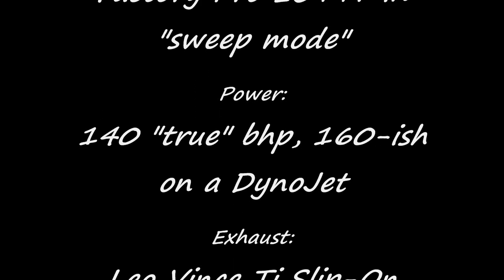RSV4 Factory AF1 Racing Dyno Test Leo Vince Slip-On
This is the new 2010 Aprilia RSV4 Factory.  The new RSV4 weighs a true 434lbs on our certified Intercomp scales with about a gallon of fuel and every other fluid needed to ride, a VERY light bike for out of the crate.  This one lost about 10 lbs with the stock pipe being replaced by the Leo Vince Slip-On.  Factory Pro Dyno's at this bhp level read about 17% lower than the average Dynojet dyno putting to rest hopefully the "underpowered" rumor circulating the internet, a stock 2009 Suzuki Huyabusa makes 145 on this same dyno.  The DynoJet correction factor would be about 163 DJHP.  The pipe on this bike is the latest offering from Leo Vince and is running a completely stock mapping in the ECU as well as closed loop feedback from the o2 sensor, something I will fix soon.  There is another 10-12 "easy" bhp in this machine and as much as 20 more if you are a "balls out" guy with deep pockets, putting it in the same league as Ducati's Desmosedici or D16RR for 1/3 or less the price.  The sound from the 65 degree Aprilia/Piaggio engine is music, like only Italians can make come from an air pump.